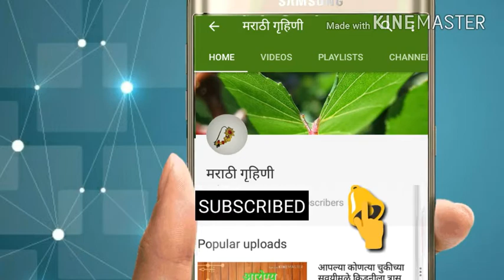Rangoli design - 3 / rangoli designs / रांगोळी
नमस्कार , आपल्या मराठी गृहिणी चॕनेलमध्ये तुमचे स्वागत आहे, आज आपण  रांगोळी डिझाईन बघणार आहोत